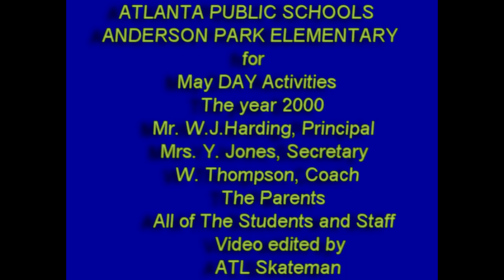1999 -2000 ATLANTA PUBLIC SCHOOL SYSTEM at ANDERSON PARK ELEMENTARY for ATL SKATEMAN'S SHOW.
ATL Skateman's FreeStyle Skate/Dance Show  at ATLANTA PUBLIC SCHOOL SYSTEM for ANDERSON PARK ELEMENTARY'S "MAY DAY ACTIVITIES" IN THE YEAR 2000 for a repeat performance that started in 1999.
I want to continue to Thank "YouTube" for giving me a "Platform" to  display my "Creativity", "Talents" and "Passions" for "Free-Style Skate/Dancing".

PRINCIPAL--Mr. William J. Harding  presented a "Certificate of Appreciation Award " at "The May Day Activities" along with Anderson Park Elementary Secretary Mrs. Yvonne Jones Co-Coordinator and Coach Wallace Thompson Co-Coordinator ,  in the year 2000 to "AL Skateman Fleming" for sharing my talents to entertain the students , staff ,parents and supporters.
Also of  recognizing the excellent of my work in Technical support and service  to the students ,staff and administration as the Computer Technician assigned to Anderson Park Elementary at Atlanta Public Schools.
In 1999 PRINCIPAL Mr. William J. Harding wrote; to En Pointe Technologies the Technology Company contracted to service The Atlanta Public School System:
Our Computer Technician , Mr. Alvin "Skateman" Fleming thrilled the Anderson Park Elementary School Family with his amazing "Skillful Skates" .
He was most impressive and appreciated.
Additionally ,he renders outstanding services to us in keeping all of our technical systems on go.
Anderson Park Elementary is blessed to have Mr. Fleming on our team.
Thank you for reaching in the community and giving back through Mr. Fleming.
We are satisfied customers.
This is Skate/Dance and Skating History that most people around the United States , World Wide , some people that even grew up in Atlanta that are possibly still living in Atlanta , those people that lived in Atlanta that have moved away and those people that are not from Atlanta that are now living in Atlanta , Georgia are not aware of!
As for me "ATL Skateman" I always wanted  to put Skating in a different place by Free-Style  Skate Dancing in places that you would not expect Skating Dancing or Skating .
MY WORDS: Free-Style Skate/Dancing and Skating  is "Universal Medicine  for all nationalities in the human race!
If you can "Free-Style Skate/Dance" with "Energy" and "Creativity" from  with-in.
You can then "Develop" and Master your "Talents" to "Go Outside the Box".
I am not trying to be "Young"  and I am not trying to be "Old".
I am just being "Me" because this is what I do!
The World is my Skating Rink as I Skate on the Dance Floor and Dance on the Skate Floor!

 As for now, there are several of my videos already posted on You Tube. You can do a You Tube Search for "@ATLSkateman", to view those videos. Under each video there is a Show More Tab, by clicking on the "Show More Tab " it will expand, and this is where you can also read and learn "The History".
Make sure to click on the LIKE BUTTON.
It is also "FREE" to  "SUBSCRIBE" to my channel  @ATLSkateman so also click that Notification Bell , that will enable you to receive a notification to let you know that I have release a new video and it will also give you the link to connect to view it.

The Street Performer "ATL" SKATEMAN